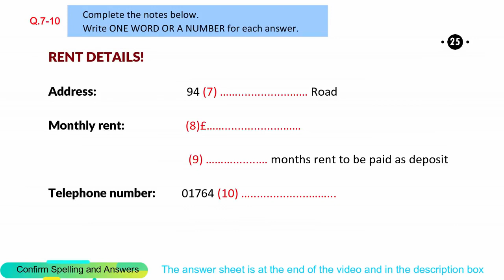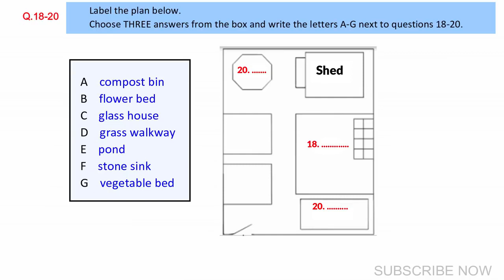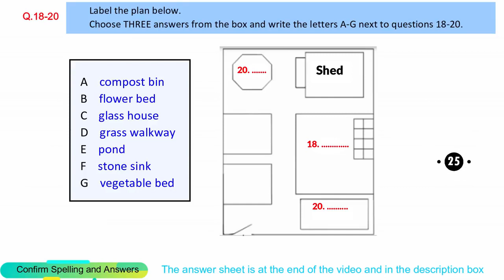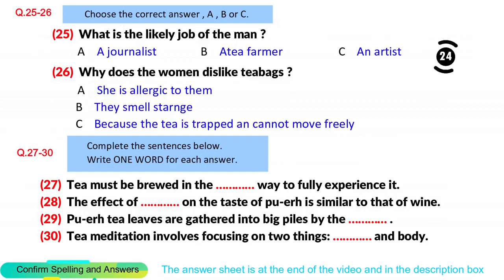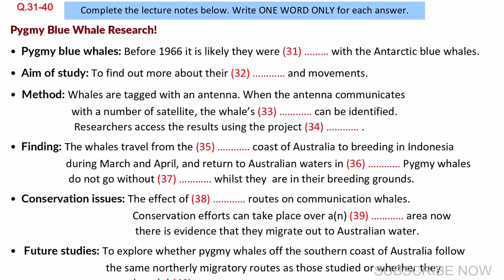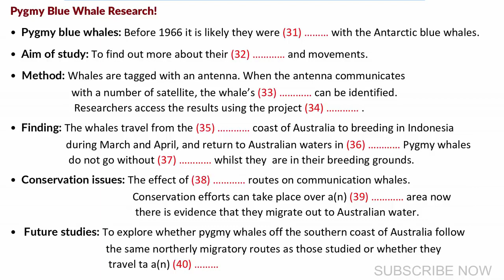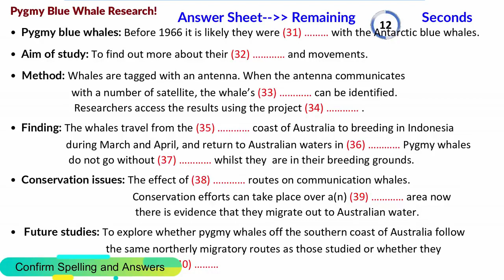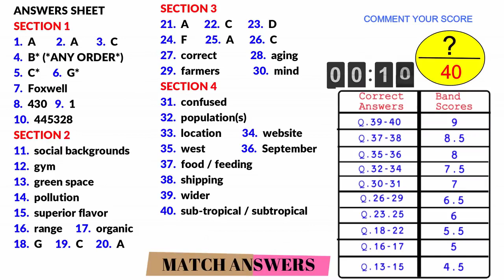IELTS Listening Practice Test 11 July 2023 with Answers[Real Exam -210 ]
Quary solved